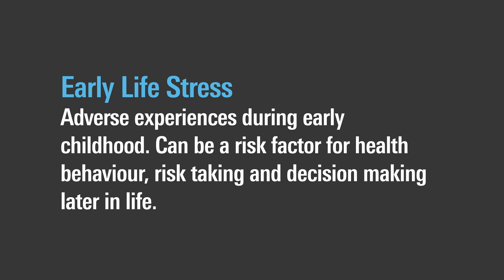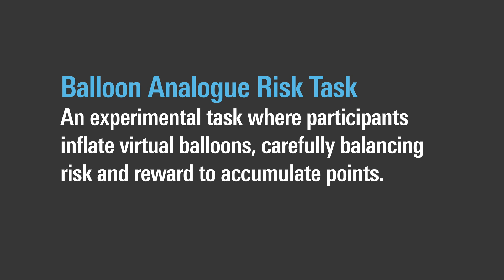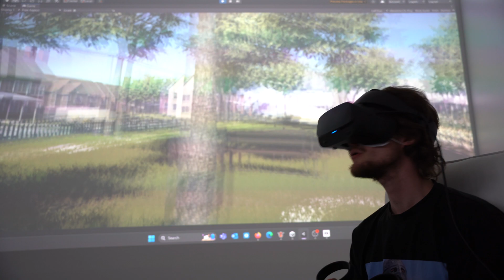Decision Making in Different VR Environments - Research Project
Jeanette Hadaschik is a PhD-candidate at the University of Twente, Department of Psychology of Conflict, Risk and Safety, and at Maastricht University, at the Department of Work and Social Psychology. Her research focusses on health-behaviour, risk-taking and decision-making in adulthood and the role that Early Life Stress and current environmental cues play in these behaviours.

The recording of the traditional Balloon Analogue Risk Task was created by Joggle Research.